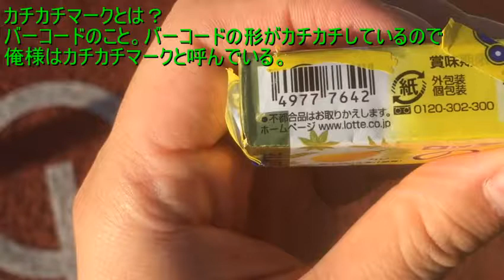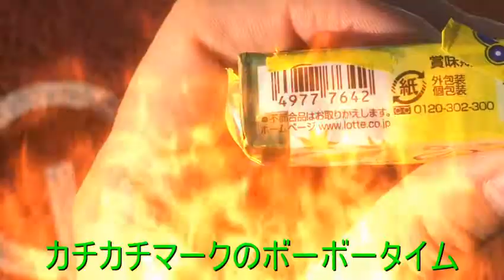【カチカチマークSmart】ロッテ はちみつカリンのど飴 【世界のイケメン】